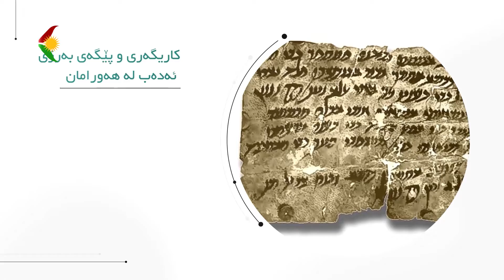کۆمسای - بابەت: پانیشتو هەورامانی و هرمانێ فەرهەنگیێ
میوانی بەرنامە :
ئەمین حاجیزەڵمی / چالاکی  فەرهەنگی